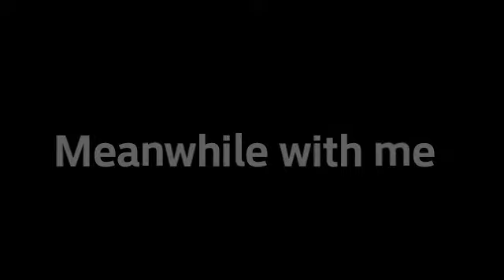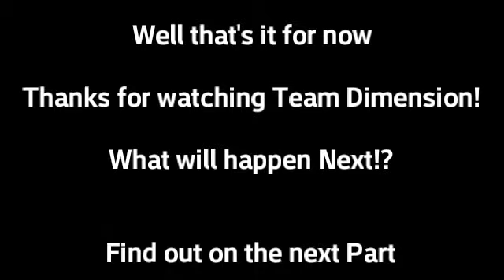Silvamy A Forbidden Love Part 15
Sonic characters belong to Sega

Story mine

This keeps getting better and Better also ROAD TO 1K!! WE TRYNA REACH KEEP IT UP!!